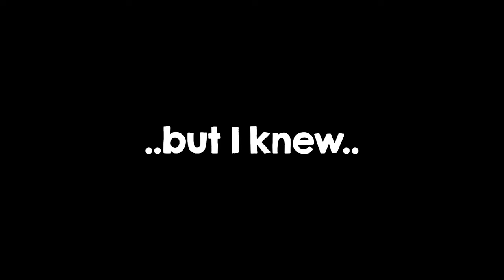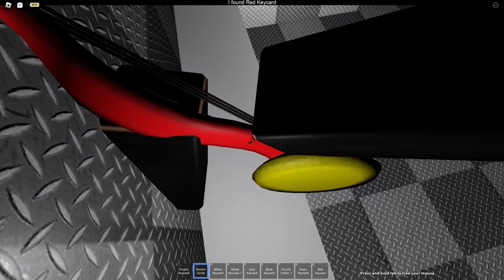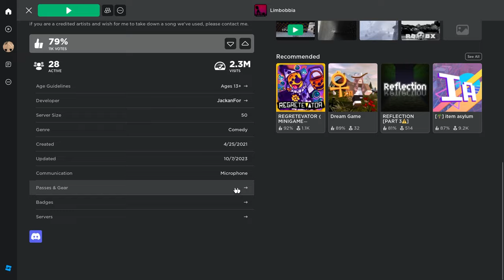This Roblox Guitar is S̵͚̩̫̬͇̒͂͊̇̀̌͑͘͝͠Ǐ̵̘̥͙͖̱̬̝̩L̴̫̲̋̿̔̇L̵̡̧̟͕̗̮̞͔̫̳̍͆̍̐̒̚̚Ỳ̶͚̟͔̿̒̿̉͋̿͗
_*Socials*_

_*Tags*_